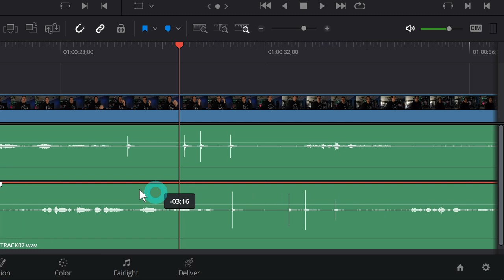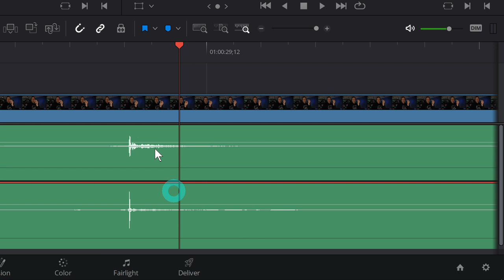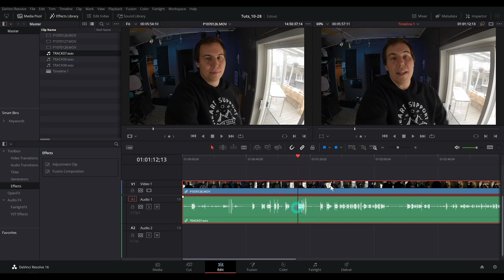HOW TO SYNC AUDIO TO VIDEO FOOTAGE IN RESOLVE 16- DaVinci Resolve [Basics Tutorial]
At some point we all have to Sync Audio to Video Footage. Either we get a new recorder, a project comes our way, or we just want to learn all there is to know about how to be a great editor. If you're like me you want to know the best way to do things, and this video is just that: The best way to sync up your audio!

It's a short video because this trick is only like 2 clicks. Yup, that's right. 2 clicks and you've sync'd your audio. Man Resolve is cool.

Now that you're a pro, see what awesome stuff you can make! And maybe these deals can help you along the way: